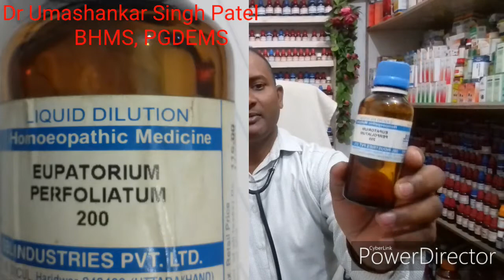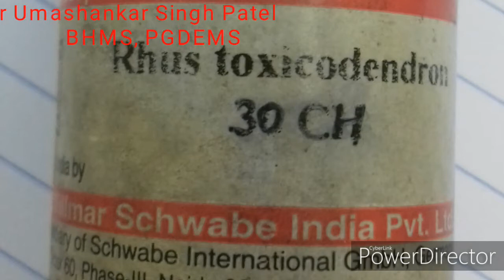हड्डी तोड़ (डेंगू )बुखार होम्योपैथिक इलाज ! DENGUE FEVER ! Homoeopathic treatment of dengue fever